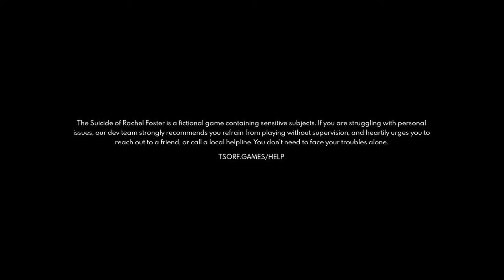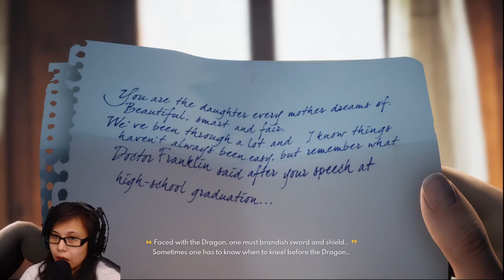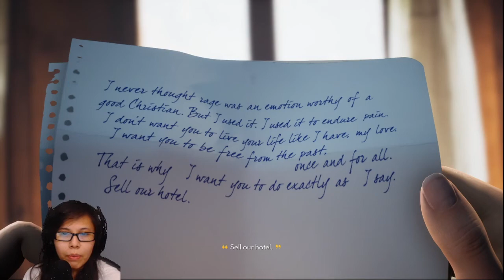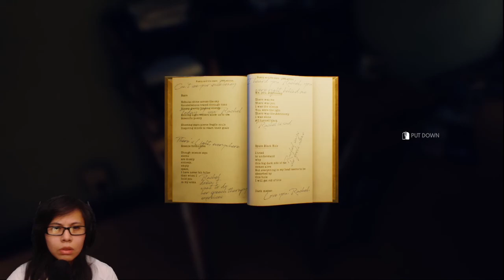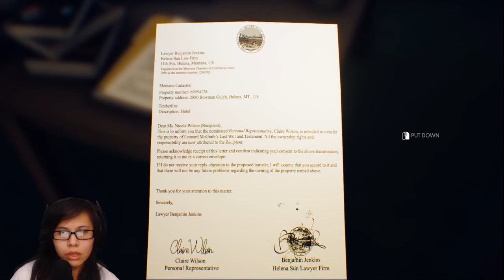The Suicide of Rachel Foster - Part 1 - Left the Keys on the Seat!??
Uh oh.. this game is interesting so far, right!?

Heyy Guyss! Really Hope you Enjoyed this Video, IF SO:
- Lastly, Thank you for hanging out with me today ")